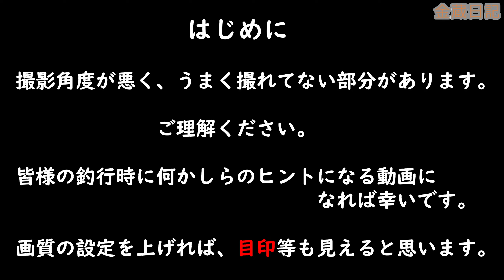【九頭竜川勝山】デカいのおったわっ！ ２０２３．９．１１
いつもながら、普段の金蔵の釣り風景です。（Vlog）

簡単に、そして楽しめる釣りが出来るためのヒントになれば幸いです。

全ての皆様の役に立てる内容ではありませんが、暇な時にでも見ていただければと思います。

過去の釣りなどに関して気になる方は、ブログもありますので、覗いてみてください。

動画の内容について、ご要望やご質問も受け付けてますので、お気軽にコメントからどうぞ。（あくまで素人なので全て適当ですのでご了承ください。）

金蔵